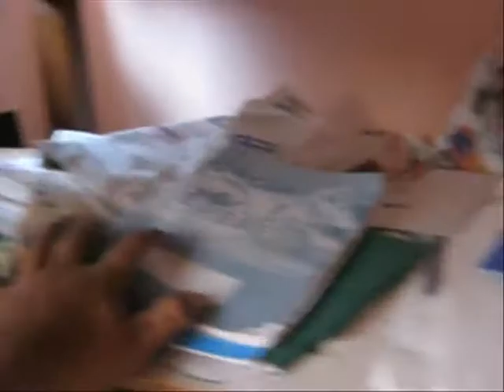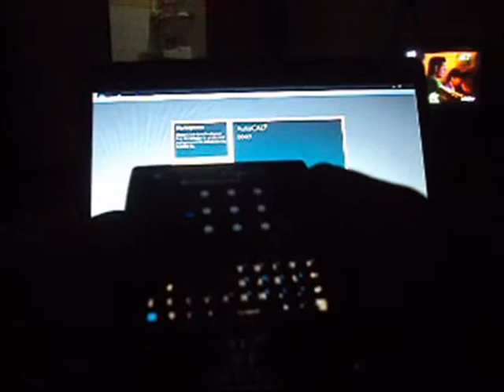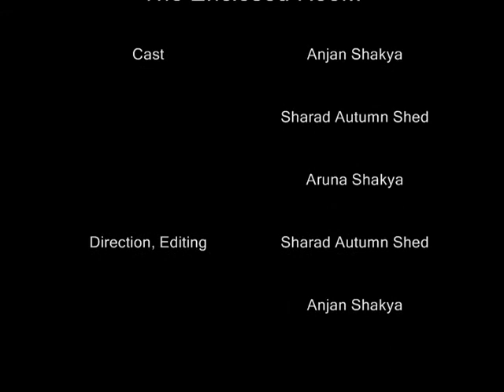The Enclosed Room (Nepali Short Movie)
Short movie based on a life of an architecture student.
Rusted Diamond Production
Direction, Editing, Story: Anjan Shakya and Sharad Autumn Shed
Cast: Sharad Autumn Shed, Anjan Shakya, Aruna Shakya
Music Courtesy: Serkan Çağrı-Rüya", sound recording administered by: SME
Production logo Courtesy: Black diamond